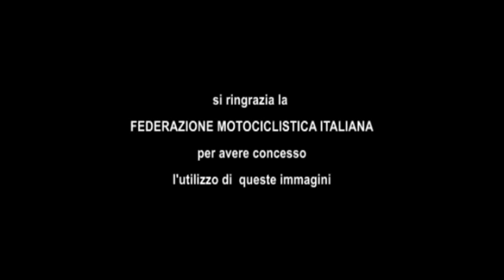5^ TRIAL OUTDOOR - parte terza.f4v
QUINTA PROVA DEL CAMPIONATO ITALIANO TRIAL OUTDOOR SVOLTA A MORBEGNO IL 26 SETTEMBRE 2010 - PARTE TERZA